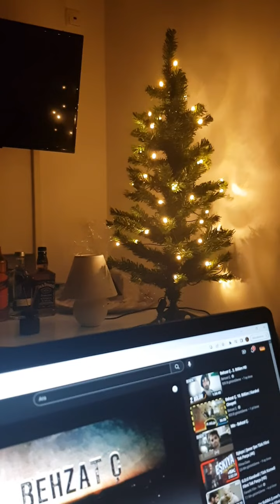Özeleştiri, galiba ben gavurlaştım, almanlaştım. Noel ağacı & Noel Parası Weihnachtsgeld